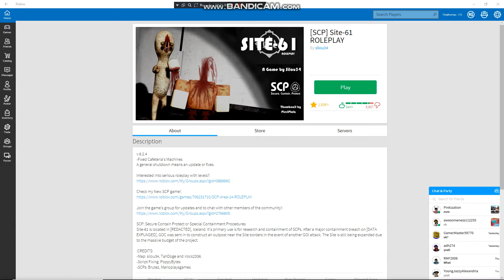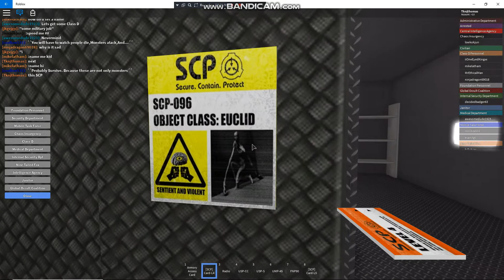RUN RAZZ RUN!!!!!!||[SCP] siter-61 ROLEPLAY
IM basicly giving a tour around the building and around the monsters!
hello!! I play roblox everyday I atleast try to sometimes I get lost off of track sometimes but I try to upload for my fellow subscribers! you guys mean the world to me and if you aren't already please join the RAZZ crew! that would mean the world to me! as always please enjoy the video and give it a like if you would like to see more also turn on notifications so you don't miss a single upload from me! and sub if you are new :D bai bai